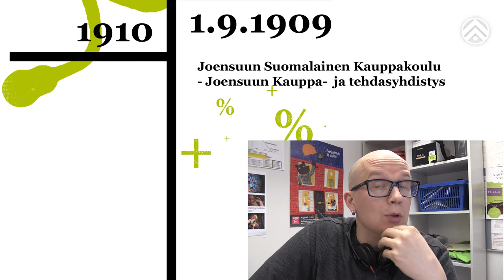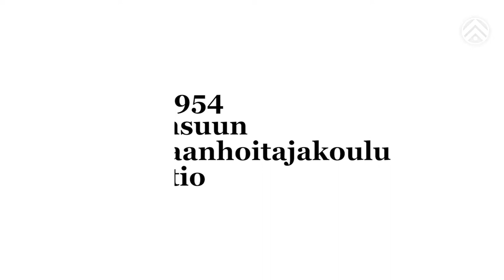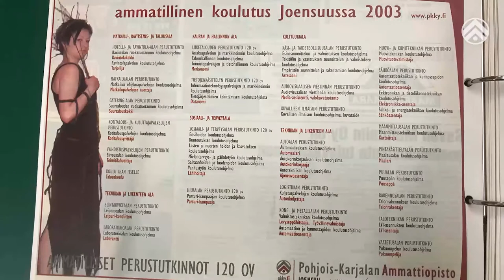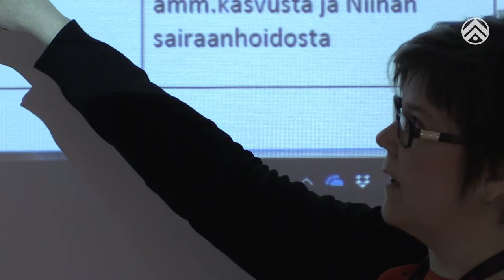AmoJp:n videohistoriikki 1909 - 2017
Videohistoriikissa AmoJp:n 108 vuotinen historia on tiivistetty n. 13 minuuttiin. Oppilaitoksen nykyiset ja entiset henkilökunnan edustajat kertovat omien henkilökohtaisten kokemusten ja tarinoiden kautta oppilaitoksen opiskelijoista, opettajuudesta ja toimintaympäristössä tapahtuneista muutoksista.

Vaikka historiikki ei liene kattava esitys, on se kuitenkin hieno muisto historiasta ja yhteisestä tekemisestä. Videossa esille käyvistä haasteista huolimatta kaikesta välittyy usko tulevaisuuteen ja yhteisen tekemiseen.

Lämpimät kiitokset erityisesti videon koostajalle Partasen Tuomakselle ja Mäenpään Veijolle, Linnea Karkiaiselle, Milja Haloselle ja Niina Laukkaselle.

Pohjois-Karjalan ammattiopisto Joensuu palvelut lopettaa oppilaitoksena, kun Riveria ammatillinen koulutus aloittaa 1.1.2018.

Ohjaus, kuvaus & editointi: Tuomas Partanen
Tilaaja: Harri Pölönen